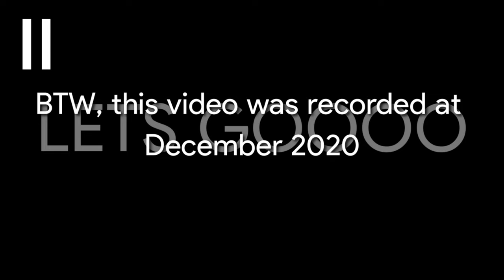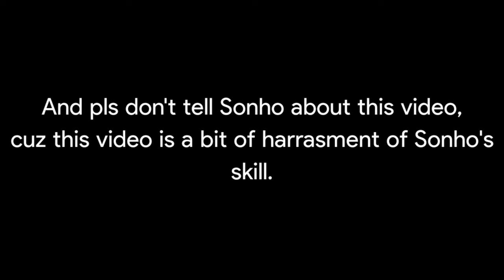Playing with Sonho! (Slugfest Included!)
pls no tell sonho he will kill me plsss

(Glee Club from Rhythm Heaven)

And btw, click the link below to go to his Discord server and say hi to him!